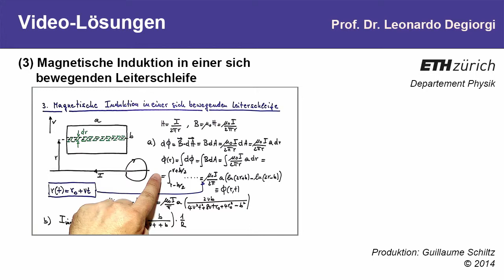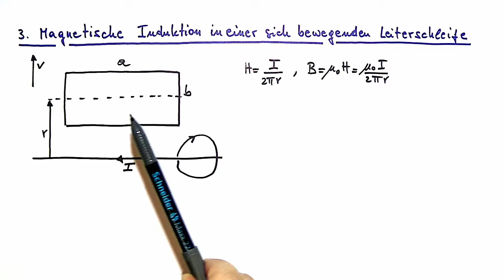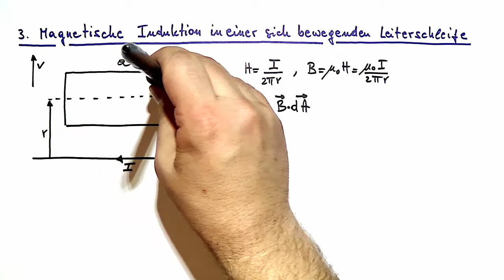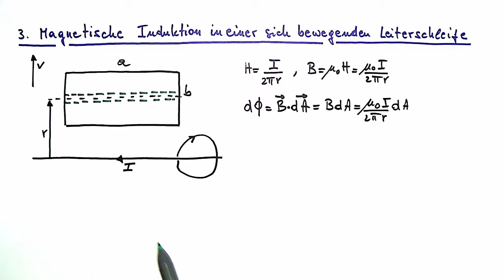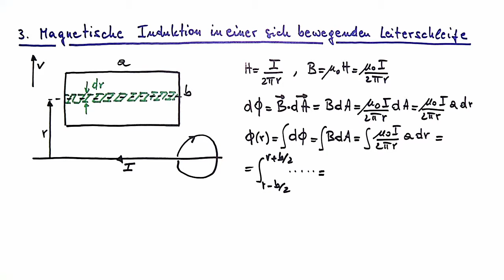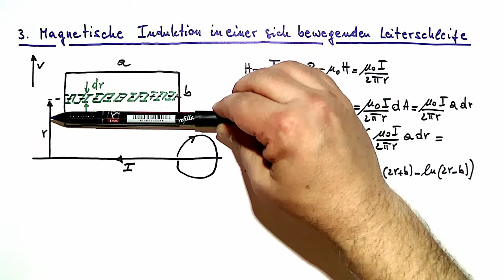3: Magnetische Induktion in einer sich bewegenden Leiterschleife